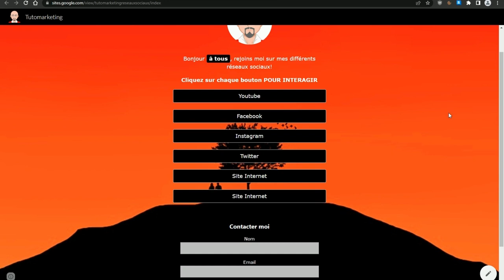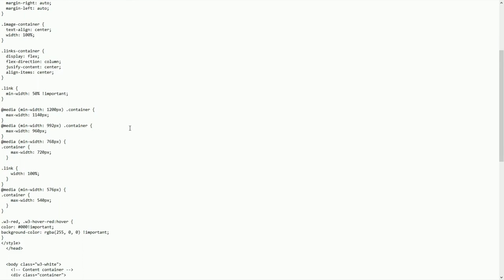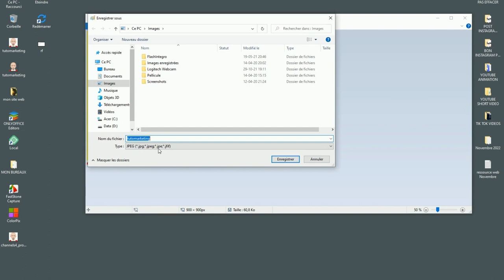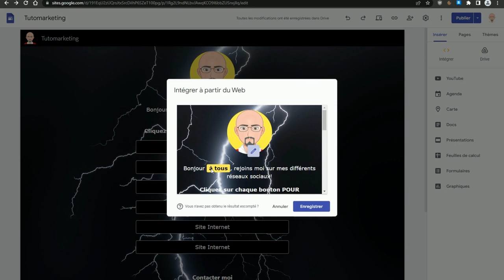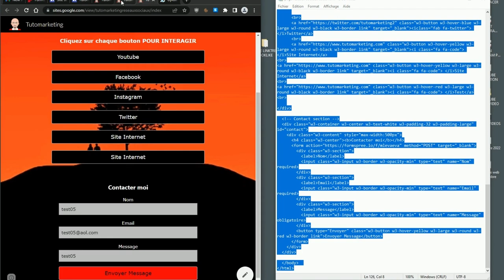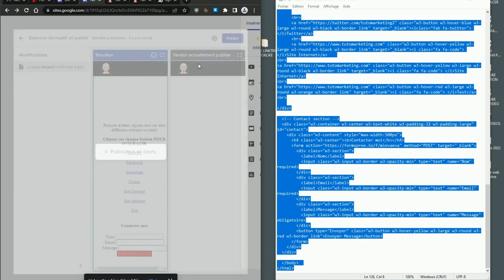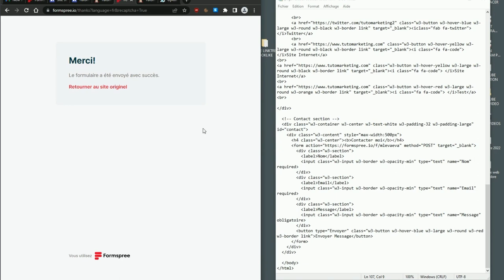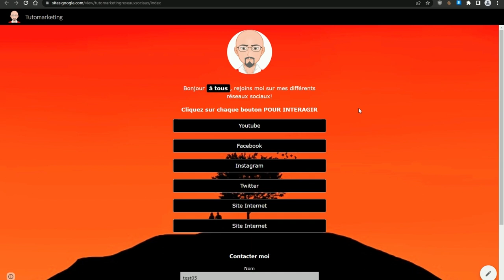Créer un site alternative a Linktree avec du html et google sites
▬▬▬▬▬▬▬▬▬▬▬▬▬▬▬✅ BOUTIQUE E-COMMERCE GRATUITE✅ ▬▬▬▬▬▬

▬▬▬▬▬▬▬▬▬▬▬▬▬▬▬ ✅ FORMATIONS ✅ ▬▬▬▬▬▬▬▬▬▬▬-

▬▬▬▬▬▬▬▬▬▬▬▬▬▬▬ ✅ MES OUTILS ✅ ▬▬▬▬▬▬▬▬▬▬▬

FAIRE UN DON EN LBRY CREDITS:
👉bVKnVk4MaqT14EhpbP562YS1FKRhjwQUEK

FAIRE UN DON EN BITCOIN:
👉1EnetkT4LgQWJK6MmK4Cv6ryXqVQCVP3tX

▬▬▬▬▬▬▬▬▬▬▬▬▬▬▬ ✅ LIENS VIDÉOS✅ ▬▬▬▬▬▬▬▬▬▬▬▬▬

Tutomarketing

✅ Music de fond intro /outro
Artist: Anno Domini Beats
Title: Pray.mp3